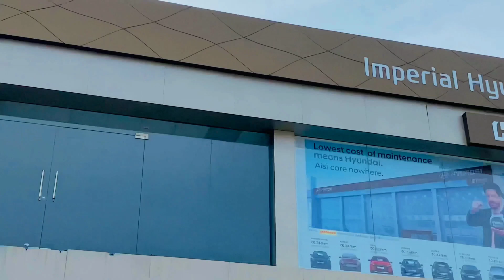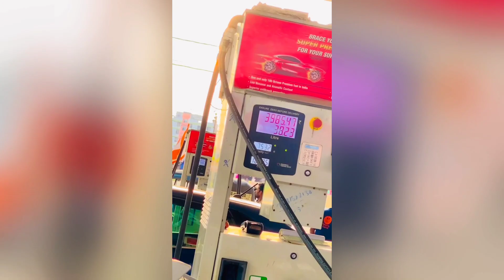Taking Delivery of My New Car Hyundai Verna face-lift 2021❤️🥳